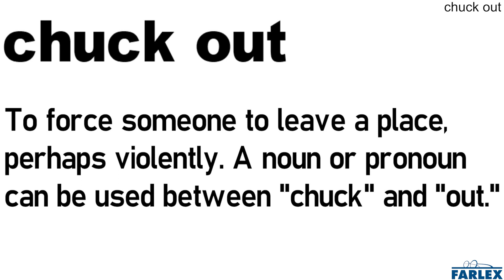chuck out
To force someone to leave a place, perhaps violently. A noun or pronoun can be used between "chuck" and "out."

They chucked us out of the movie for talking.